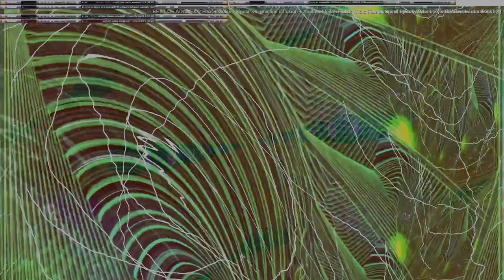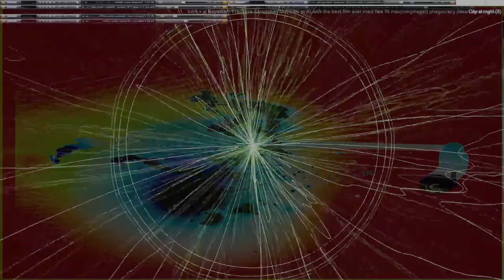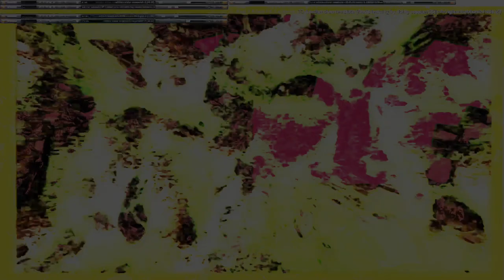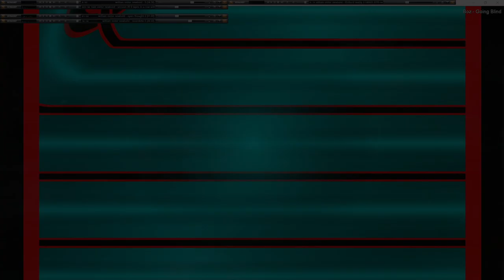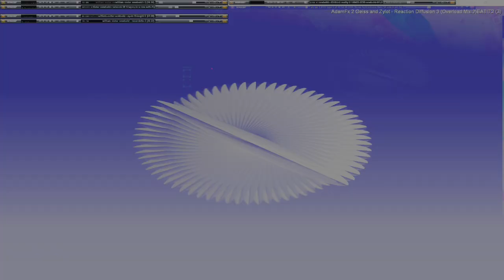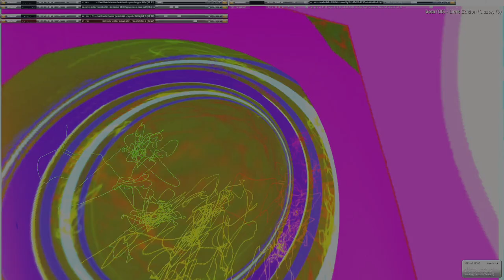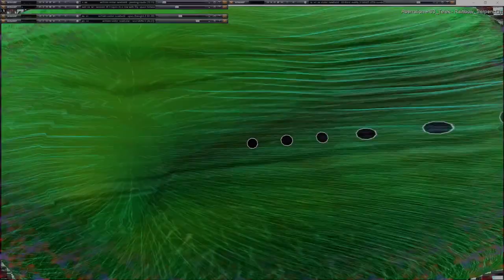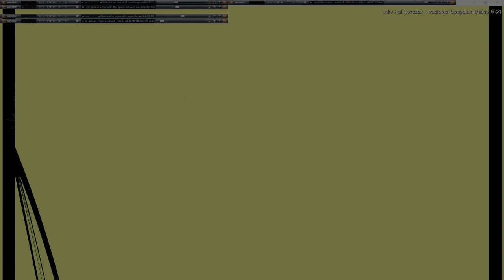Movie 24 09 23 05h22m14s series G Godspeed